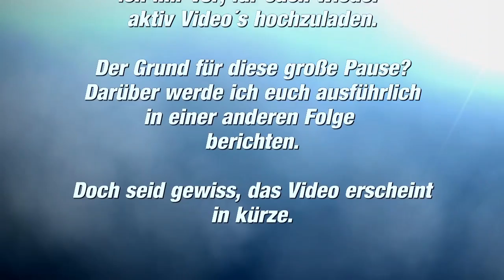Fallout 4 - Erschaffe deine eigene Rede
Hier ist nun endlich mein Comeback!

Ich hoffe ihr seid froh das ich wieder aktiv werde ^^

Connect with NCS:
〱Snapchat: ncsmusic